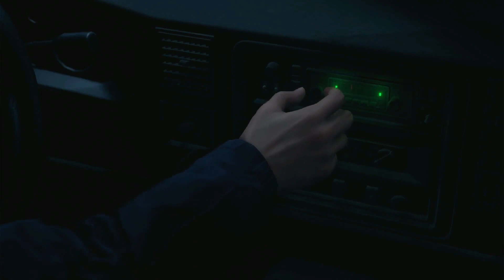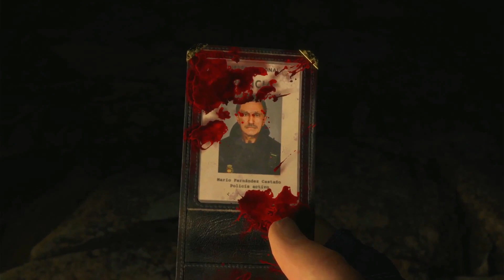THIS IS NOT LIKE THE ORIGINAL........IT IS BETTER!!! (Resident Evil 4 Remake) Chapter 1 PS5 Gameplay